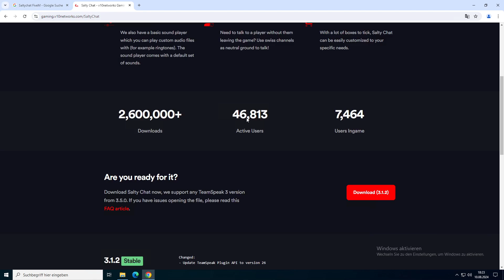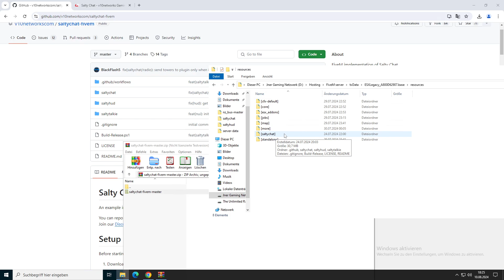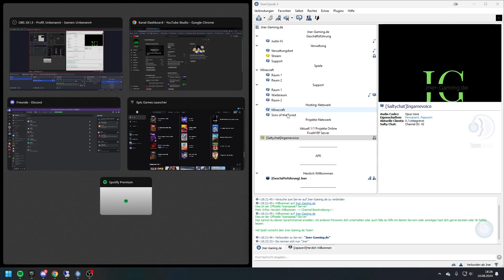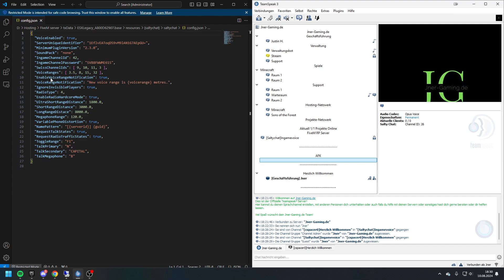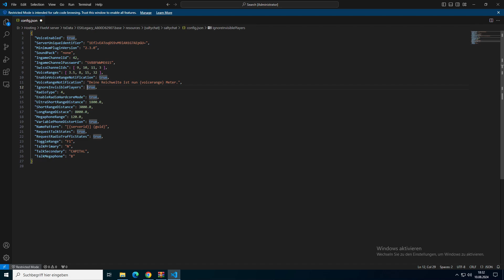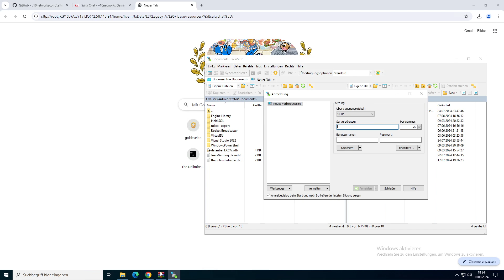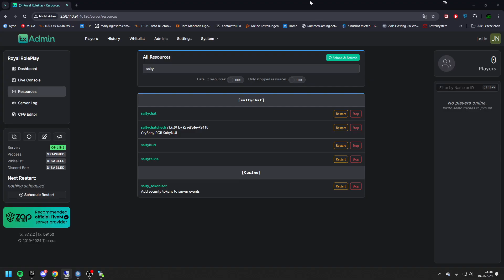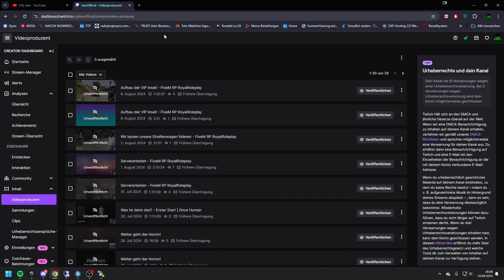FiveM Server Tutorial: #001 Saltychat und Saltycheck installieren und Einrichten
Hier gehts zu den Links vom Video

Alles nach der Reihe sortiert